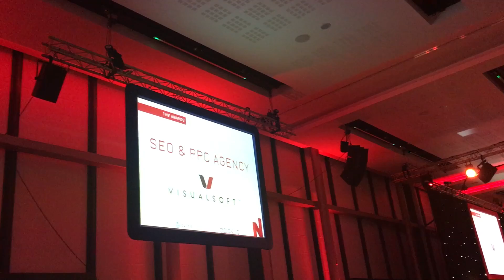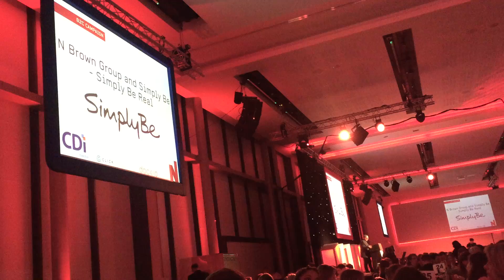Return On Digital does Prolific North 2016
The highlights of our fantastic award winning night.

Winner - Return On Digital - Best SEO & PPC Agency.
Shortlist - Return On Digital & Canopies UK - B2C Marketing / integrated communications campaign

LIOHN x Jack Ü x Ember Island - Where Are Ü Now
Midnight Club - The Morning
Daft Punk - Harder, Better, Faster, Stronger (Dillon Francis Remix)